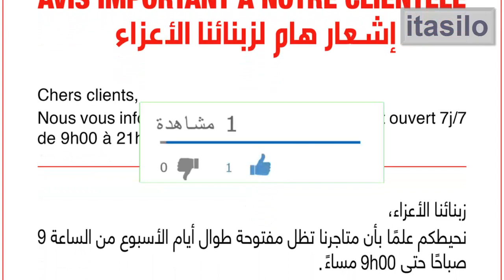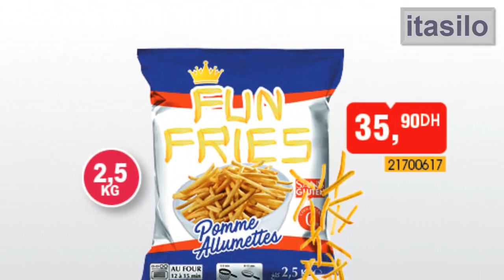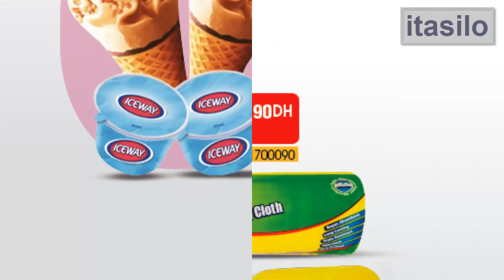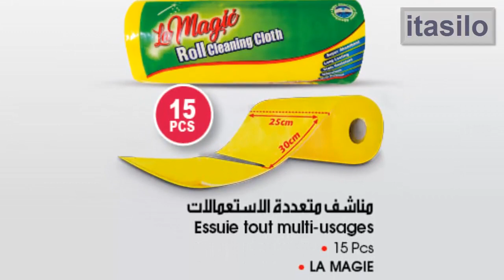جديد عروض بيم لهذا الأسبوع ليوم الثلاثاء 31 غشت 2021 Catalogue bim Maroc 31 aout 2021 HD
تعرف على جديد عروض بيم لهذا الأسبوع ليوم الثلاثاء 31 غشت 2021 Catalogue bim Maroc Mardi 31 aout 2021 HD
Promotion et Catalogue Bim Maroc vendredi 31 aout 2021
Découvrez une panoplie des articles dans tous vos magasins BIM à partir du mardi 31 août
إكتشفوا العديد من المواد الغذائية بأقل الأثمنة في جمبع محلات بيم إبتدءً من الثلاثاء 31 غشت